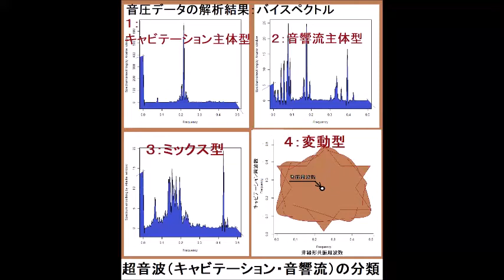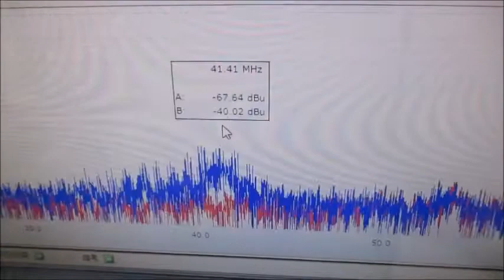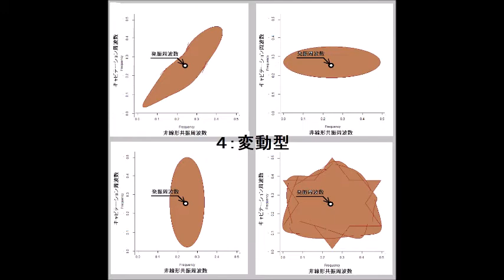‹‹超音波伝搬現象の分類：：超音波実験››